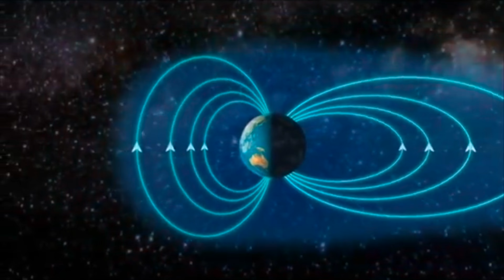What is Aurora🌌 | Capturing Southern Lights at Antarctica 🌎🥶 | Full Information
Exploring the Stunning World of Auroras 🌌

Learn how these incredible natural light displays form in our polar skies. Plus, I am witnessing the breathtaking Southern Lights as I share footage from Antarctica and I am sure you'll be amazed by the dance of lights against the icy land of the southernmost continent.

Get ready for a magical journey! Watch now and be amazed by the beauty of auroras.📹✨

Whether you love nature, science, or just cool adventures, this video will take you to Worlds of Aurora 🌎🥶, even if you're far away.

Thanks for joining me on this amazing trip😊